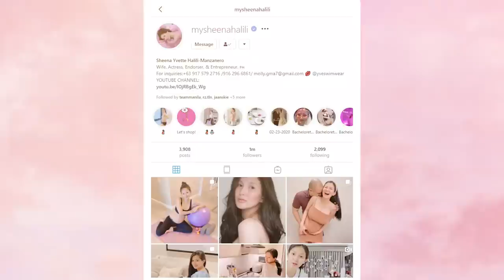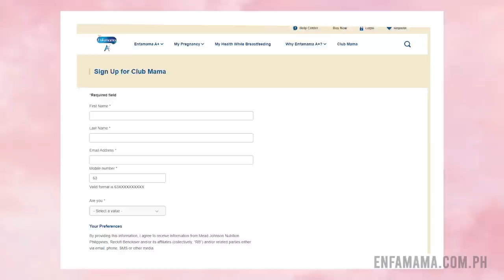Q&A WITH SHEENA | EP 9 | Sheena In Love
Hello, guys!

Some time ago, I asked my followers for questions that they would like me to answer relating to my pregnancy.

Nakakatuwa na ang dami kong natanggap na mga tanong from skincare, milk, vitamins, and a lot more! 💕

Dito sa vlog ko na ito, sasagutin ko ang Most Asked Questions sa akin! Hope you enjoy and sana din may mapulot kayong lessons sa akin!